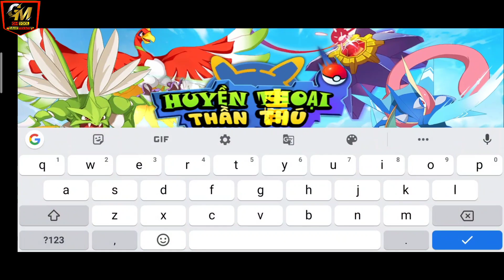GAME POKEMON PRIVATE SERVER - GM TOOLS